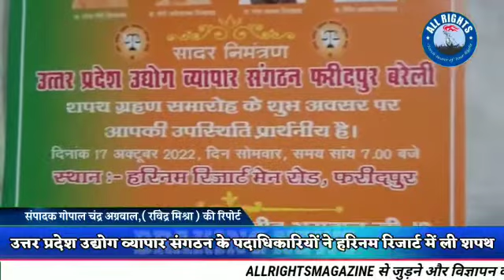Bareilly-उत्तर प्रदेश उद्योग व्यापार संगठन के पदाधिकारियों ने हरिनम रिजार्ट में ली शपथ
उत्तर प्रदेश उद्योग व्यापार संगठन के पदाधिकारियों ने हरिनम रिजार्ट में ली शपथ
- कृष्ण अवतार अग्रवाल और धीरेंद्र वीर शरण को मरणोपरांत व्यापारी रत्न की उपाधि दी

फरीदपुर (बरेली)। उत्तर प्रदेश उद्योग व्यापार संगठन नगर फरीदपुर का शपथ ग्रहण समारोह कस्बा के हरीनम रिजार्ट में व्यापारी नेता एवं संगठन के संरक्षक राजीव अग्रवाल की अध्यक्षता में मनाया गया। इस अवसर पर मुख्य अतिथि विधान परिषद सदस्य विधायक कुंवर महाराज सिंह, फरीदपुर विधायक श्याम बिहारी लाल तथा विशिष्ट अतिथि उत्तर प्रदेश उद्योग व्यापार मंडल के प्रदेश उपाध्यक्ष एवं बरेली मंडल प्रभारी अशोक अग्रवाल, जिला अध्यक्ष अनिल अग्रवाल, महानगर अध्यक्ष मनीष अग्रवाल, जिला महामंत्री अजय जेटली ने कहा कि उत्तर प्रदेश उद्योग व्यापार संगठन में व्यापारियों का हित सुरक्षित है किसी भी प्रकार का उत्पीड़न बर्दाश्त नहीं किया जाएगा। सर्वप्रथम संगठन के जिला अध्यक्ष अनिल अग्रवाल,   जिला महामंत्री अजय जेटली जी  ने उत्तर प्रदेश उद्योग व्यापार संगठन के नगर अध्यक्ष सुधीर अग्रवाल भाई जी, नगर कोषाध्यक्ष सजल अग्रवाल, नगर महामंत्री हर्षित अग्रवाल, कानूनी सलाहकार मनीष गोयल, मीडिया प्रभारी अमित तोमर को पद की शपथ दिलाई। इसी क्रम में संगठन के संरक्षक मंडल में विनोद कुमार अग्रवाल, भुवनेश्वर शरण अग्रवाल, राजीव अग्रवाल, हरि प्रकाश अग्रवाल, अनूप अग्रवाल, आशु अग्रवाल तथा उपाध्यक्ष मंडल में दीपू अग्रवाल, घनश्याम जायसवाल, प्रेमपाल सिंह, राज गोपाल गुप्ता, सचिन अग्रवाल, अनिल गुप्ता, मंत्रिमंडल में संजय जयसवाल, गौरव अग्रवाल, दीपक अग्रवाल, अंशुल अग्रवाल, मुकेश गुप्ता, अंकित अग्रवाल ने शपथ ली। कार्यक्रम में नगर अध्यक्ष सुधीर अग्रवाल भाई जी ने कहा कि सामाजिक कार्य में भी रुचि लेगा संगठन उन्होंने कहा कि संगठन आज कृष्ण अवतार अग्रवाल और धीरेंद्र वीर शरण को व्यापारी रत्न की उपाधि देता है। कक्षा दस की छात्रा आर्टिस्ट माही जायसवाल को भी सम्मानित किया गया। कार्यक्रम में अमरनाथ अग्रवाल, डॉ अनिल मिश्रा, अमिताभ सिंह, अभिमन्यु सिंह, सरदार प्रभुजीत सिंह, ब्रहमाशंकर गुप्ता, गौरव
अग्रवाल, मोहित बंसल, संजय अग्रवाल, हरी बाबू अग्रवाल, संचित गुप्ता आदि गणमान्य लोग उपस्थित रहे। अंत में कार्यक्रम अध्यक्ष राजीव अग्रवाल ने सभी का धन्यवाद ज्ञापित किया। शपथ ग्रहण समारोह का संचालन प्रशांत अग्रवाल एवं सुधीर अग्रवाल ने किया।